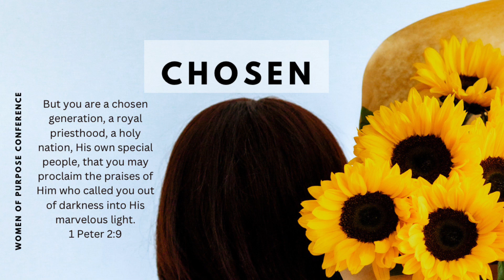Chosen | Dr.Faith Wokoma ( Part 1 )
Hi everyone. Welcome to Living On Purpose. I hope that you are doing well. In this video segment, I will be sharing the women of purpose conference with you which was themed “Chosen”. As women chosen by God, we are destined for greatness, created for a purpose and marked to make an impact in our world. May this message ignite the flame within your heart, teach you how to represent Christ in this dark world as well as empower you to embrace your unique gifts, strengths, and calling. Daughter you are chosen.

📚: Walk By Faith: A Journal of Trust and Obedience ( Find more journals on Amazon by typing “Divine Rael” ).

Until next time, stay blessed and rooted in Christ . God bless you 🙏🏿🤗